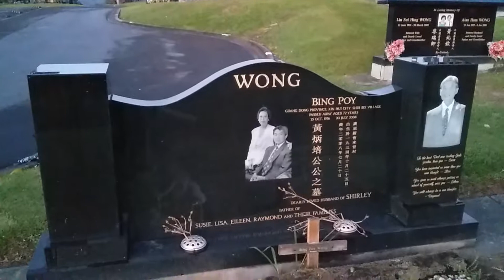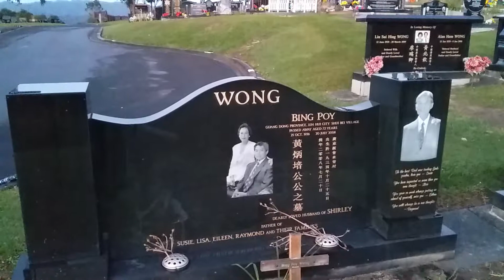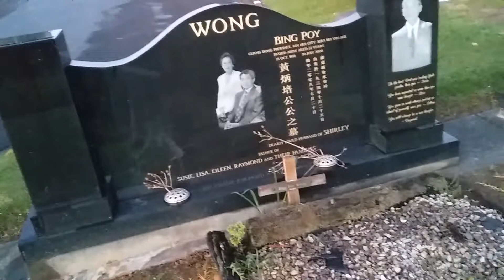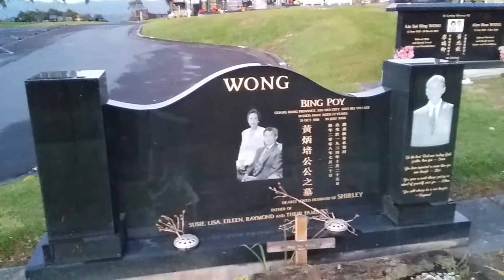2018 dec the cure with my dad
Ritual of spending some alone time with my dad before Christmas season.   .this time we were flying out to Vancouver later in the afternoon 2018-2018